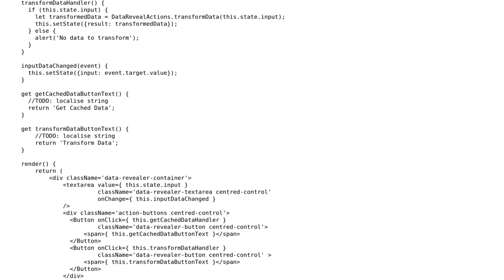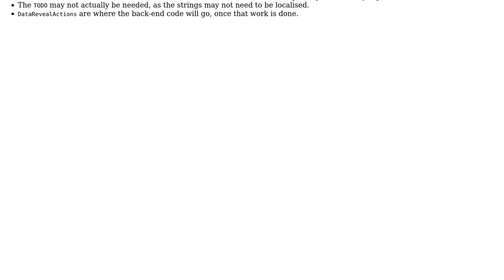Code Review: Simple React component to view cached data and test result from API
With thanks & praise to God, and with thanks to the many people who have made this project possible! | Content (except music & images) licensed under CC BY-SA | Music | Images & others | With thanks to user ndp user Danny Goodall and the Stack Exchange Network Trademarks are property of their respective owners. You are responsible for your own actions.